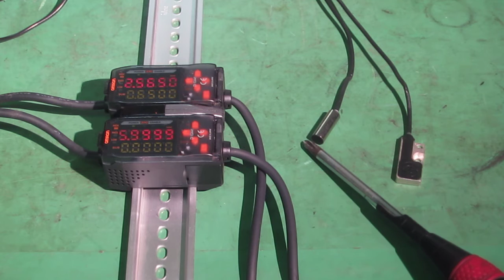OMRON ZX-EDA41/ZXED02/ZX-EV04 Smart sensor linear proximity type amplifier unit / sensor 動作確認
このセンサユニットとセンサを接続し電源を入れ、センサに磁性金属を近づけることでパネルの表示が変化するのを確認できました。